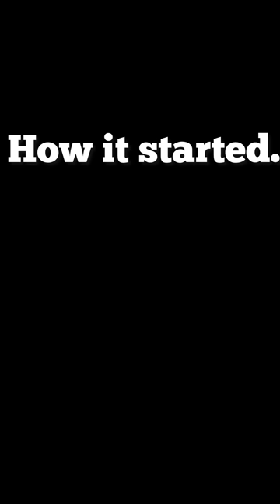Wife said the husband should quit his job, and she can’t quit her job for marriage.